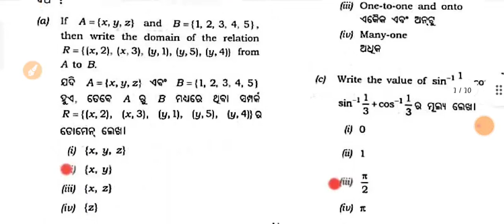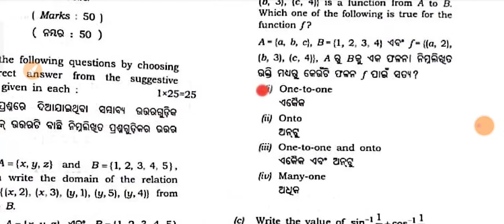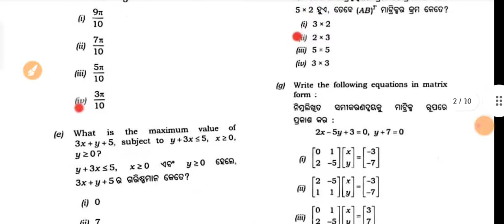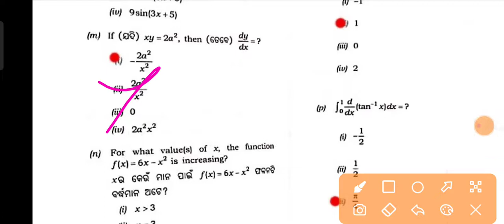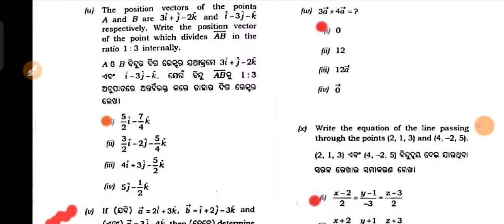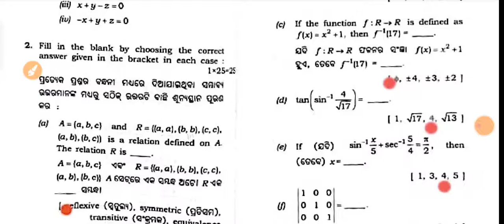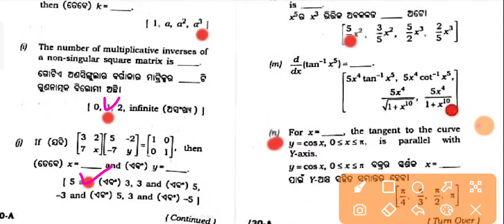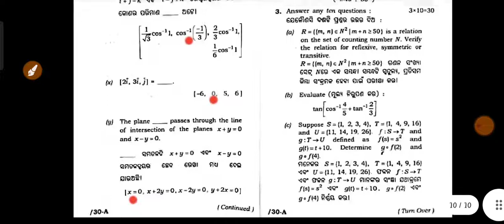Plus 2 Science & Arts Mathematics Answer key।Plus 2 Science Full Answer Key 2022।Chse Board Exam2022